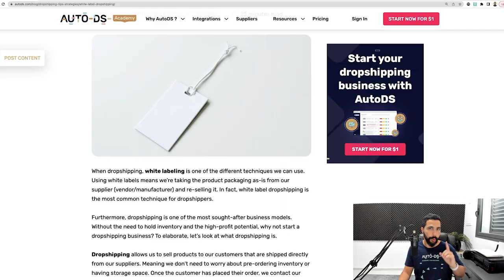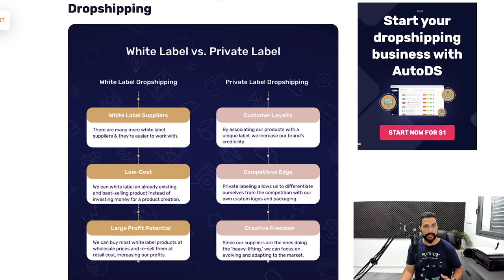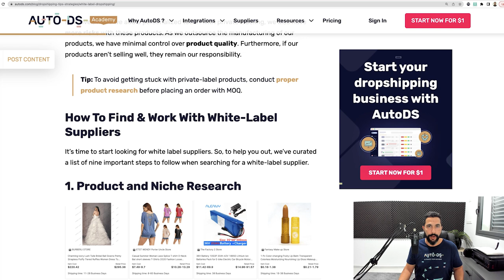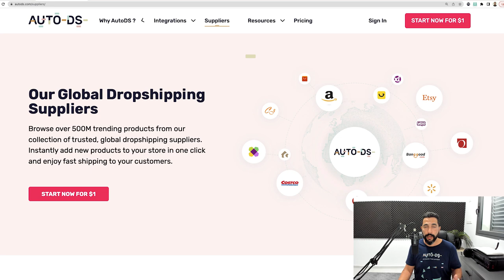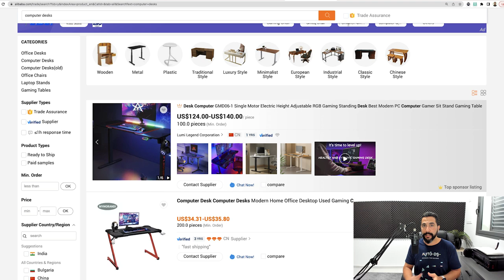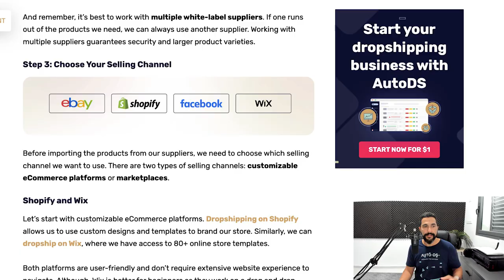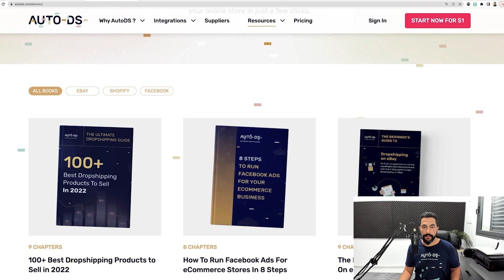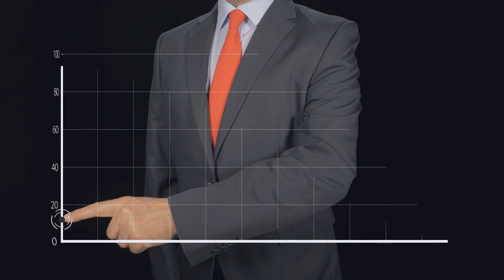White Label Dropshipping | FULL Beginners Guide + Suppliers List 🔖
If you're looking for a dropshipping technique that is 𝗽𝗲𝗿𝗳𝗲𝗰𝘁 𝗳𝗼𝗿 𝗯𝗲𝗴𝗶𝗻𝗻𝗲𝗿𝘀, has 𝗻𝗼 𝗠𝗢𝗤 𝗿𝗲𝗾𝘂𝗶𝗿𝗲𝗺𝗲𝗻𝘁𝘀, and is 𝗵𝗶𝗴𝗵 𝗶𝗻 𝗽𝗿𝗼𝗳𝗶𝘁 𝗺𝗮𝗿𝗴𝗶𝗻𝘀, then this video is for you! 🤩

Our dropshipping pro will provide the tips and simple steps needed to start your own 𝐖𝐡𝐢𝐭𝐞 𝐋𝐚𝐛𝐞𝐥 𝐝𝐫𝐨𝐩𝐬𝐡𝐢𝐩𝐩𝐢𝐧𝐠 business.

We'll also throw in the best White Label dropshipping suppliers that you should be utilizing to scale your online store 🛒

✅ Sell These Right Now - The HOTTEST Dropshipping Products